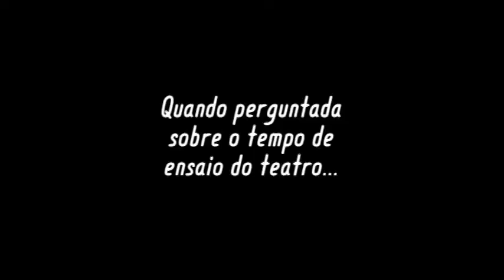Enquanto isso na COMJESP 2011 - Entrevista Beatriz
Entrevista da Beatriz (MEAC Bauru - 4ª Assessoria) na COMJESP 2011 (Confraternização das Mocidades e Jovens Espíritas de São Paulo), falando sobre a falta de banho e dos ensaios da peça que apresentou.

Trilha Sonora: Pata de Elefante - Hey!